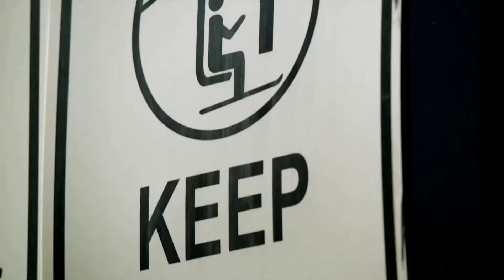Robbie Maddison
A jump for the record books, Robbie “Maddo” Maddison also known as the modern-day Evel Kneviel attempts yet another death defying aerial feat-as he takes over the Utah Olympic Park in Park City, Utah, a setting that is more improbable, and impressive, than ever.

We are working hard to grow this channel.If you have any issue with the content (Audio or Video)
will delete your content.